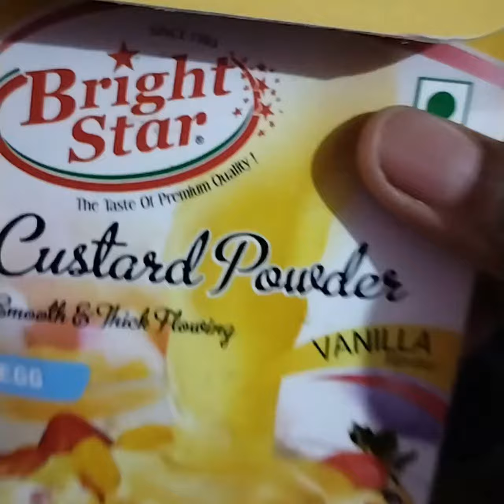made by me cusrtd recipe खूप छान nd सोपी पद्धत... 🤗😋foodie |surekha Kadam मराठी मुलगी 🙏🥰